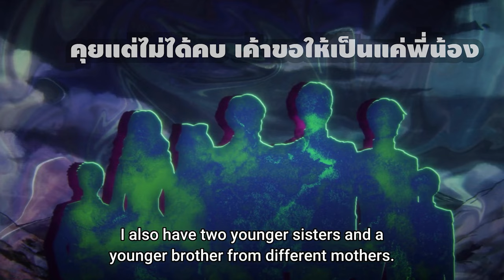[สปอยอนิเมะ] เริ่มต้นชีวิตใหม่ มาพิชิตใจ จักรพรรดิมังกร ตอนที่ 7 จักรพรรดิ์ไร้แผนดิน